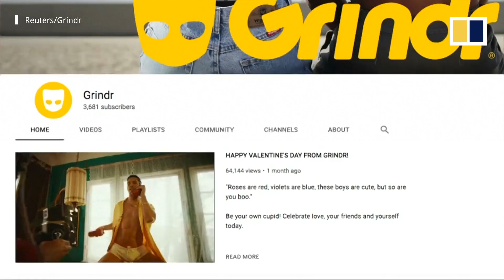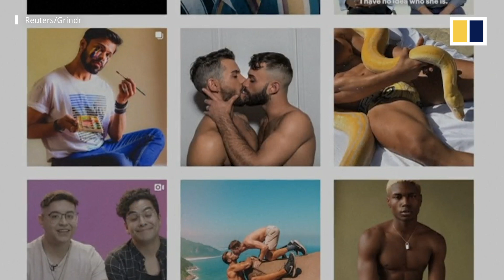US says gay dating app Grindr poses national security risk due to Chinese ownership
The US has expressed concerns that Beijing could access personal information submitted by the 27 million (or more) users of the gay social networking app, Grindr.

As Kunlun was getting ready for Grindr’s stock market initial public offering (IPO), the US Committee on Foreign Investment (CFIUS) intervened, informing Chinese firm Beijing Kunlun Tech that its ownership of the app constitutes a national security risk.

The CFIUS has been increasingly scrutinising app developers over personal data collection.

In the past two years, US authorities have ordered the divestment by Chinese bidders of money transfer company MoneyGram and mobile marketing firm AppLovin.

Kunlun, one of China’s largest mobile gaming companies, bought Grindr in 2016. It is now looking to sell the networking app for gay, bisexual, transgender, and queer people.

The case is the latest attempt by the Trump administration to tighten control over China’s access to American technology.